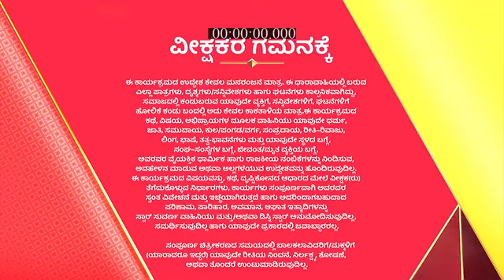Ardhangi_S1_E24_EPISODE_Reference_only.mp4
anti-piracy upload Ardhangi_S1_E24_EPISODE_Reference_only.mp4